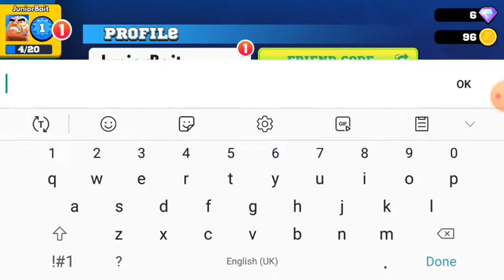Frag Pro Shooter Gameplay [Tagalog Gameplay]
If you want to play this Game Link in Comment